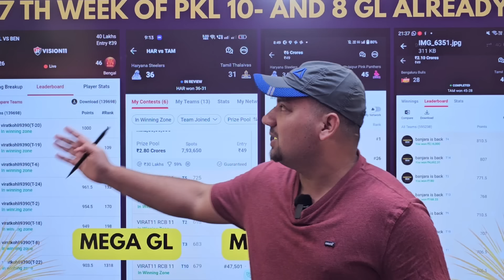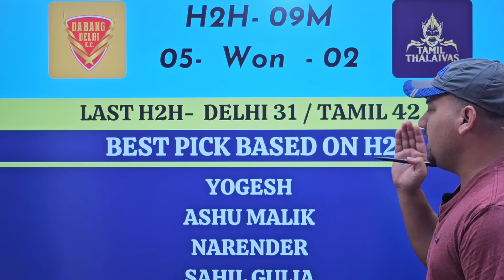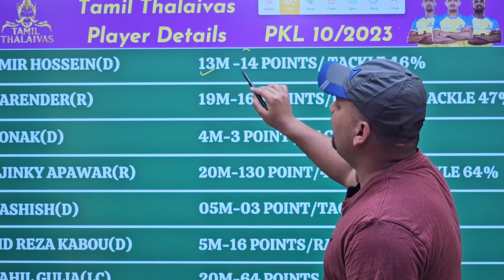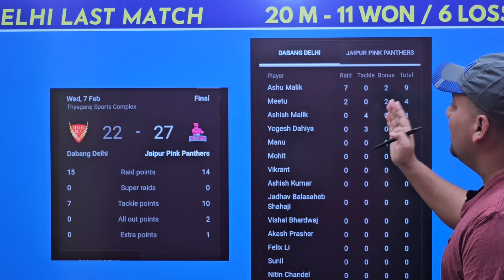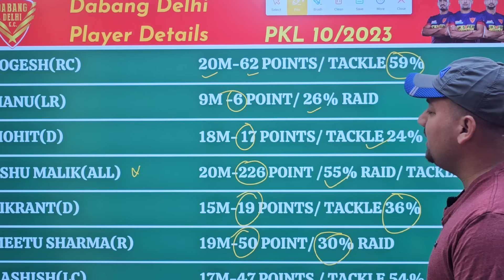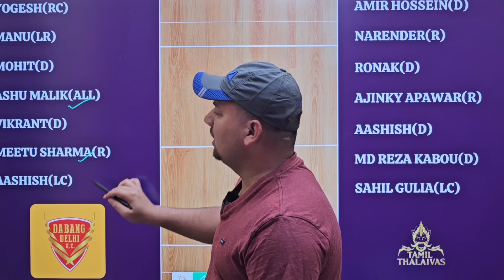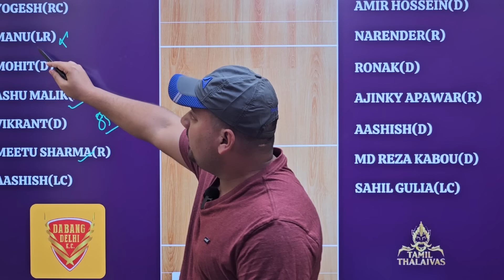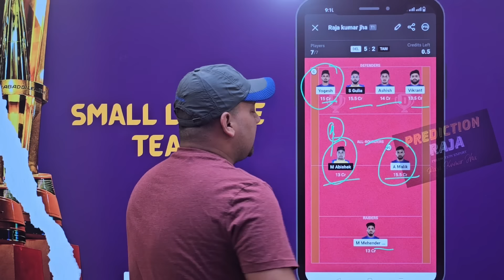DEL vs TAM Kabaddi Dream11 Team | DEL vs TAM Dream11 Prediction | Dabang Delhi vs Tamil Thalaivas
DEL vs TAM Kabaddi Dream11 Team
DEL vs TAM Dream11 Prediction
Dabang Delhi vs Tamil Thalaivas Dream11 Team
DEL vs TAM Dream11 Team Today
DEL vs TAM Dream11 Team Prediction
PKL Season 10 Dream11 Team
Kabaddi 2024 Dream11 Team
DEL vs TAM Dream11 Team
DEL vs TAM Match Today
DEL vs TAM Match 1 Dream11 Team
DEL vs TAM Match Prediction
DEL Starting 7 Today
TAM Starting 7 Today
DEL vs TAM Dream11 GL Team
DEL vs TAM Dream11 SL Team
DEL vs TAM Dream Team
DEL vs TAM Dream11 Grand League Team
DEL vs TAM Aaj Ka Grand League Team
TAM vs DEL Dream11 Team
Kabaddi Dream11 Team Today
Dabang Delhi vs Tamil Thalaivas
Dream11
Dream11 Team Today
Prediction Raja
Cricinformer
fantasy cricket
cricket
cric11forecast
fantasy cricket guru
fantasy Xpress
fantasy buzz
confirm fantasy
anurag dwivedi
fantasy counsel
fantasy sports Prediction
somesh thakre
how to play kabaddi in dream11
dream11 kabaddi team
dream11 kabaddi
how to play kabaddi in dream11 tamil
how to win grand league in kabaddi
dream11 kabaddi team today
how to make kabaddi team in dream11
dream11
kabaddi dream11
pro kabaddi dream11 team
how to play kabaddi and win
kabaddi
today kabaddi match dream11 team
how to play kabaddi on dream11
kabaddi team kaise banaye
dream11 kabaddi team kaise banaen
dream11 me kabaddi team kaise banaye
dream11 kabaddi
kabaddi ki team kaise banaen
dream11
how to make kabaddi team
dream 11 kabaddi ki team kaise banaye
Dabang Delhi vs Tamil Thalaivas Kabaddi Dream11
Prediction
Vivo Pro Kabaddi Dream11 Team 2024 Dream11 Team

1.This analysis is based on my understanding, knowledge and instinct, while selecting ur team, consider the points mentioned and makes your own decision.

2 Dream11 takes great care to comply with all central and state legislation in india to insure that users are fully protected. Every contest on platform is carefully designed to comply with applicable statutes and regulations in india